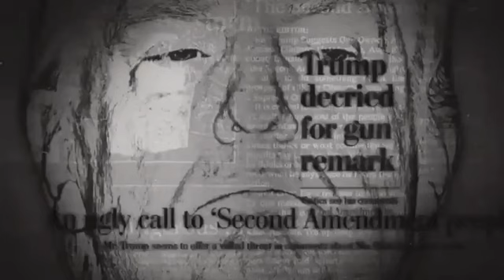TRUMP❗️trump donaldtrump conservative usa trumpsupporters america keepamericagreat joebiden